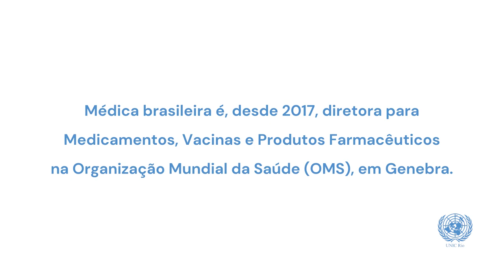UNIC Rio pergunta: o que são variantes e por que preocupam?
Em entrevista ao Centro de Informação das Nações Unidas para o Brasil (UNIC Rio), a médica brasileira Mariângela Simão – diretora para Medicamentos, Vacinas e Produtos Farmacêuticos na sede da Organização Mundial da Saúde (OMS) em Genebra – explica como a agência de saúde das Nações Unidas monitora e classifica as variantes de um vírus.

Assista ao primeiro vídeo da série e entenda a diferença entre variantes de preocupação e variantes de interesse de saúde pública.